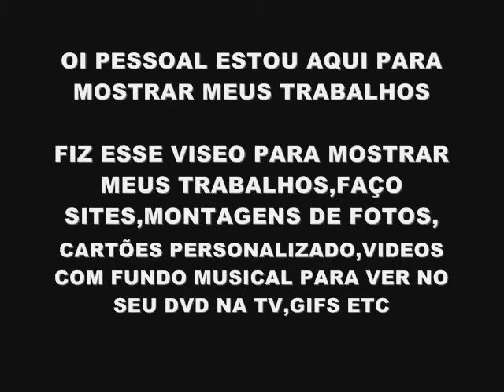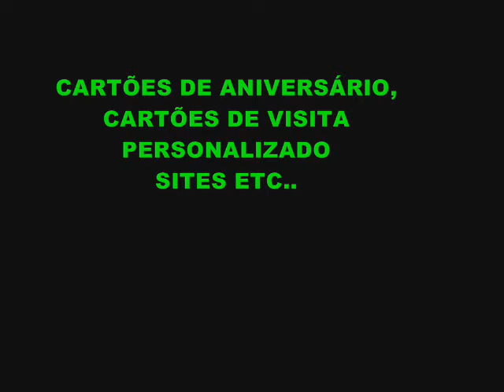EU COM MEUS TRABALHOS